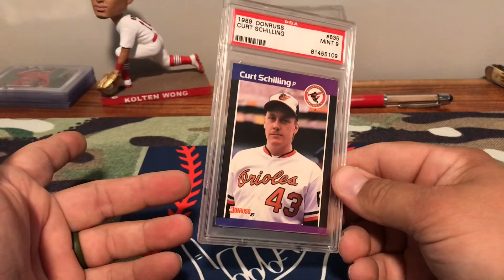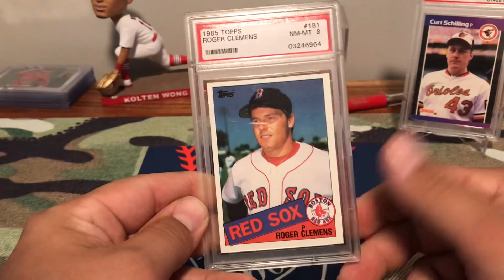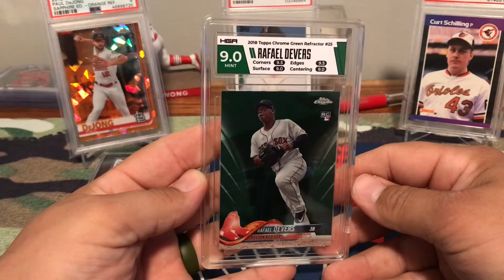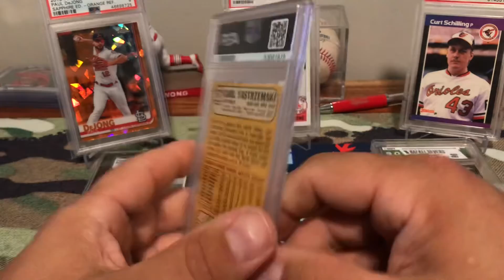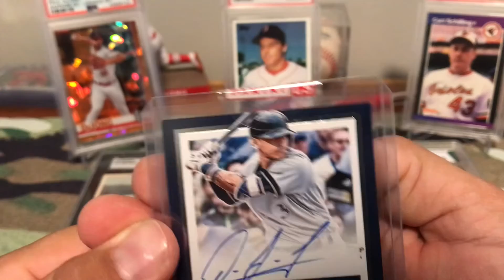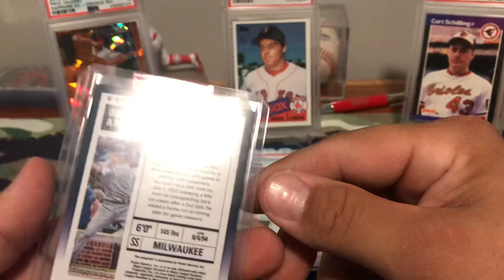Some of my pick ups from the the past year. 300 Great Baseball Cards registry.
What’s new with me. Some of my pick ups from the past year of my absence. Including picking up some of the 300 Great Baseball Cards of the 20th Century.